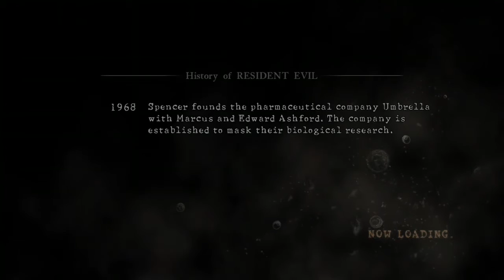Resident Evil 5 Walkthrough Part 3 Storage Facility-No Commentary